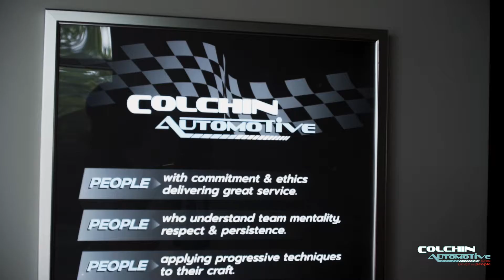Colchin Automotive Customer for 18 Years...Carolyn Sargent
Colchin Automotive strives to be your car care team for as long as you, and your family members, own your cars. Getting to know you, your goals and your comfort level with maintenance and repairs helps us help you. See all the Colchin Automotive Google reviews